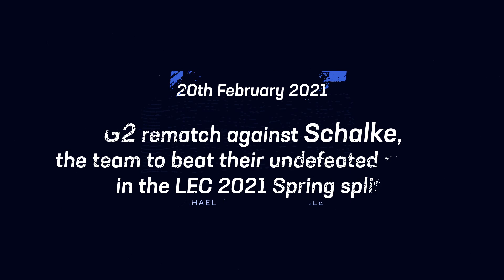Mikyx's Favourite EVER LoL Play - In The Moment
Mikyx has seen it all as a support in League of Legends. From the best EU run in recent memory to Worlds 2019 Final, and multiple LEC titles, if there was ONE single play he could pick as his most important, what would be it be?

Welcome to In The Moment from Red Bull Gaming - where top professional Esports athletes share their most memorable moments from their careers so far, how they unfolded, and what they meant to them.

In G2's rematch against Schalke in the 2021 Spring Split, the team had been on a good run, and felt they had a chance to experiment. Enter...Sion! The draft gave G2 the opportunity to both get their opponents guessing in-game and in future, with creative mechanics and teamwork to put Schalke on the back foot. Looking back, Mihael 'Mikyx' Mehle breaks down why this creative support/ADC combo and play sticks out from his career so far!

As Mikyx prepares to find new challenges; we want to say THANK YOU for all the amazing moments over the last few years - GG, GL next!